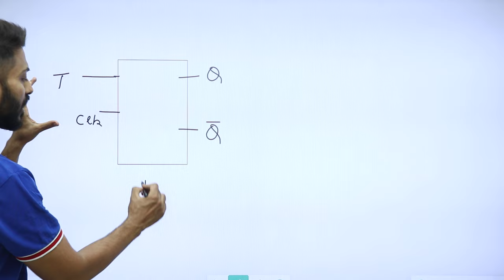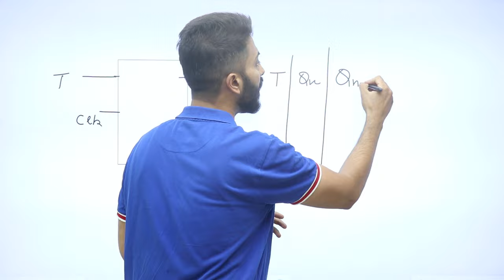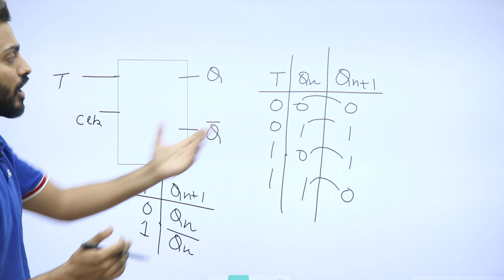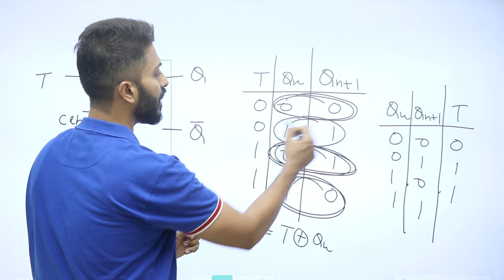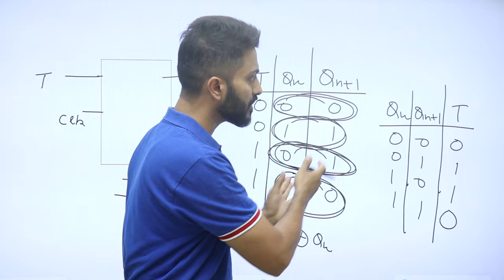Introduction to T Flip Flop | Circuit, Working, Truth Table, Characteristics & Excitation Table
The T flip-flop is also called toggle flip-flop. It is a change of the JK flip-flop. The T flip flop is received by relating both inputs of a JK flip-flop. The T flip-flop is received by relating the inputs ‘J’ and ‘K’. When T = 0, both AND gates are disabled. Therefore, there is no change in the output. When T= 1, the output toggles.